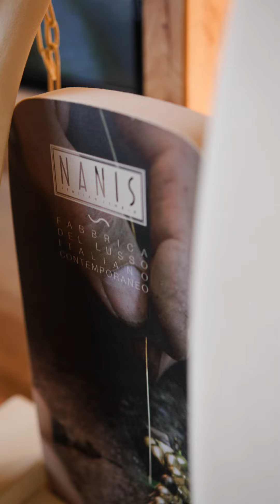LAURA BICEGO | STYLING INSPIATION TEIL 1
Colorful and sparkling ✨

In den Kollektionen von Laura Bicego spürt man die Freude an der Gestaltung und die große Liebe zu Design, Farbsteinen und zu alter italienischer Goldschmiedekunst.

Bezaubernd sommerliche Schmuckstücke aus der Kollektion „Dancing in the rain Azure“ mit Aquamarinen, gekonnt in Szene gesetzt mit wunderschönen Outfits aus der Shopping Passage Ressort Sonnenalp.